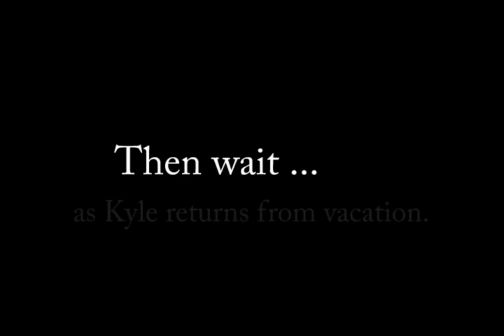Kyle comes back from vacation to his own "special" easter egg hunt!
Kyle, Mix 94.1 and 100.5 Jack FM's promotions director, missed out on a station sponsored Easter event. So when he came back from vacation, we thought we'd throw him is own "special" Easter egg hunt!